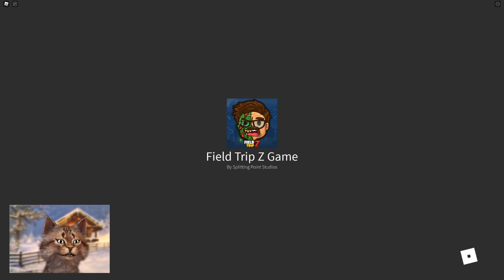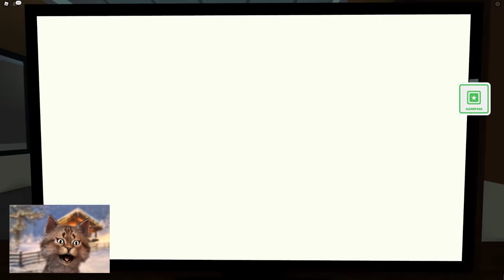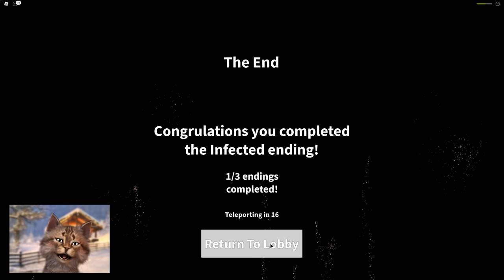We Went to Our First Day of School and This Happened!! - Roblox Field Trip Z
Gravycatman